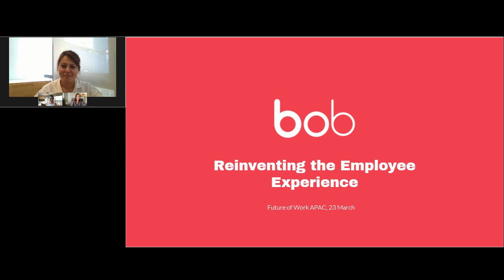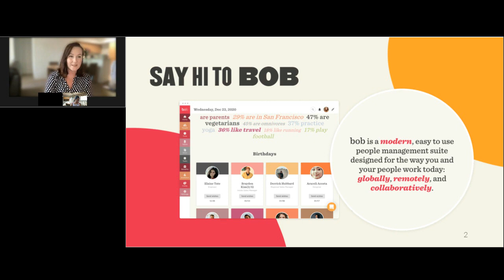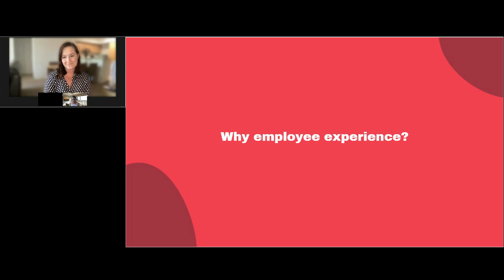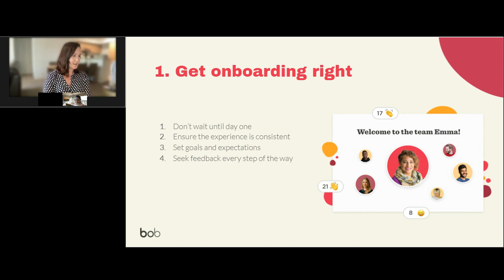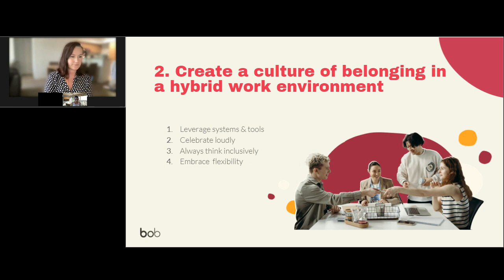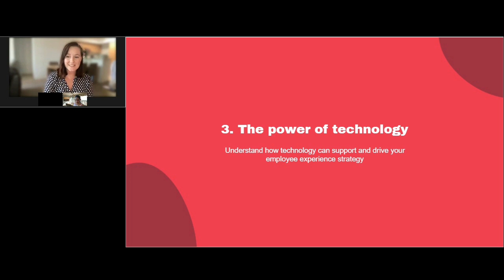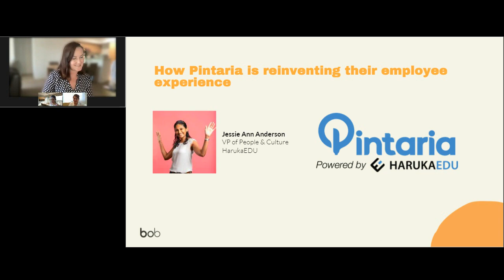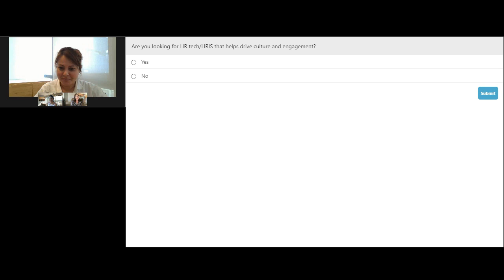Reinventing the Employee Experience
How can you improve your employee experience strategy and retain talent? Kaitlyn Brown, Customer Success Lead, ANZ at HiBob and Jessie Ann Andersen, VP of People & Culture at Pintaria share their best practices